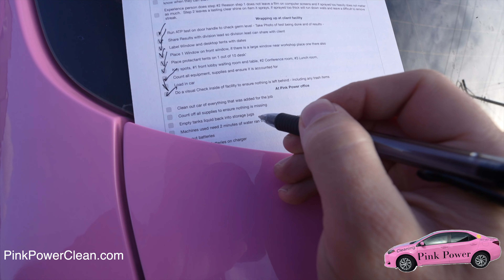Confirm All gear is in the car